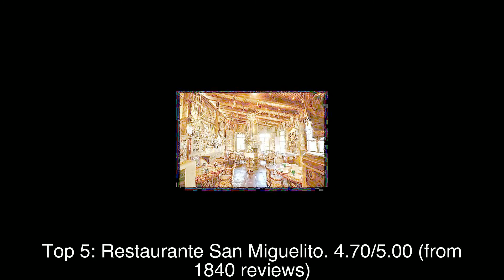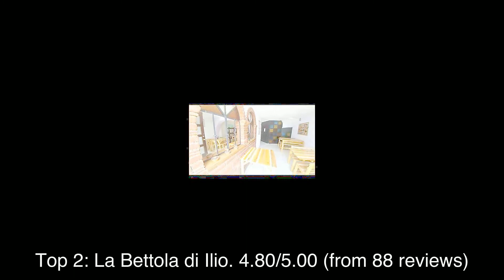Top rated Restaurants in Morelia, Mexico | 2020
Morelia (Spanish pronunciation: [moˈɾelja]; from 1545 to 1828 known as Valladolid) is a city and municipality in the north central part of the state of Michoacán in central Mexico.

1: Cielo Cocina Fusión
2: La Bettola di Ilio
3: SIMONA Barra Saludable
4: GiraLuna
5: Restaurante San Miguelito
6: Hotel de la Soledad
7: Magari Cafetería Japonesa
8: CJ Burguers
9: Café Loto
10: El Frances